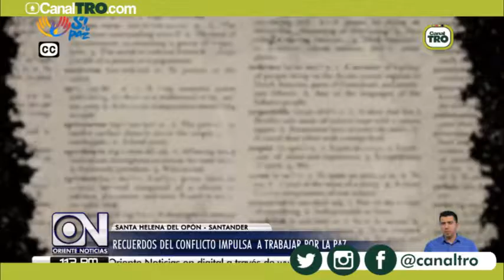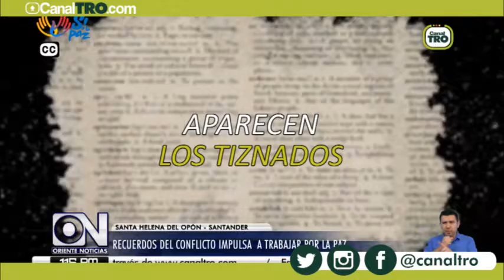Los recuerdos del conflicto son el impulso para trabajar por La Paz